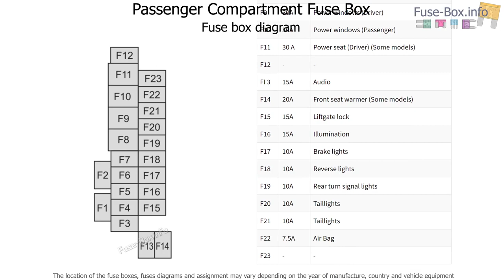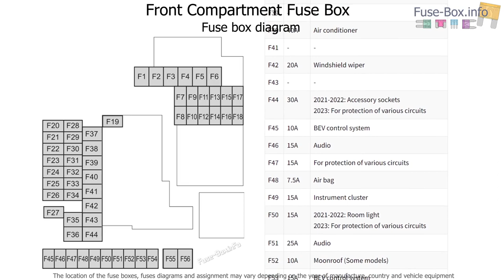Fuse box location and diagrams: Mazda MX-30 EV (2021-2023)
Fuse box diagrams (location and assignment of electrical fuses and relays) Mazda MX-30 EV (DR; 2021, 2022, 2023).